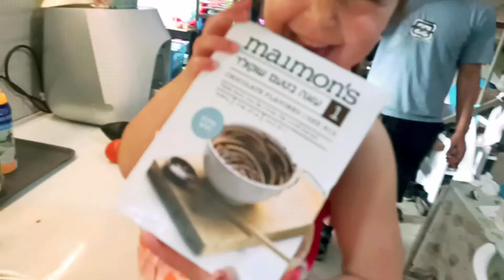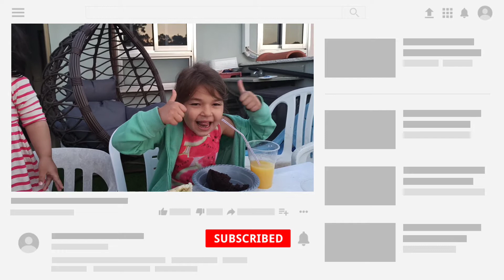מתכון פלאפל - מתכון לארוחה טבעונית ליום עצמאות. ארוחה ישראלית להכנה יחד עם ילדים. שפים קטנים גדולים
ה
שנה בצל הקורונה במקום לעשות על האש החלטנו על ארוחה ישראלית צמחונית סטייל פלאפל

מיץ תפוזים
שייק בננה
ציפס

סלט ישראלי
חומוס
טחינה
וכמובן פחאפל

משרים גרגרי חומוס לילילה

במעבד מזון טוחנים דקה
פטרוזיליה כוסברה שום בצל
מוסיפים חומוס
מלח פלפל פפריקה
סודה לשתייה
כמון
אבקת מרק
מערבבים
עושים כדורים ולמקפיא חצי שעה
ואז מטגנים
אפשר כל בתנור
בתאבון